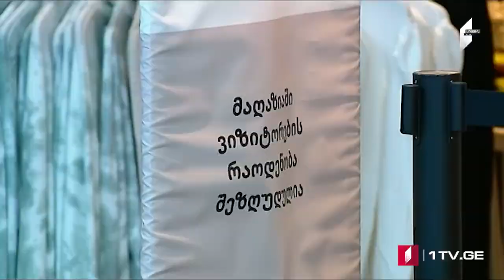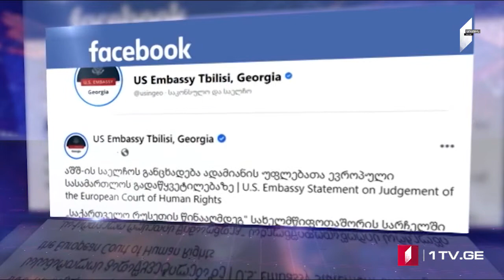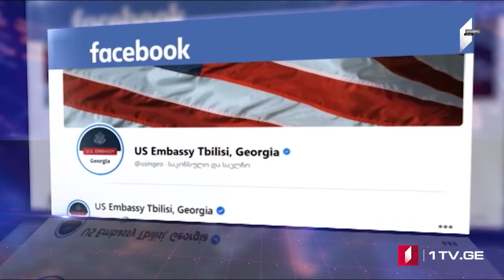ՄՈԱՄԲԵ – լրատվական թողարկում հայերենով [22.01.2021 18:00]